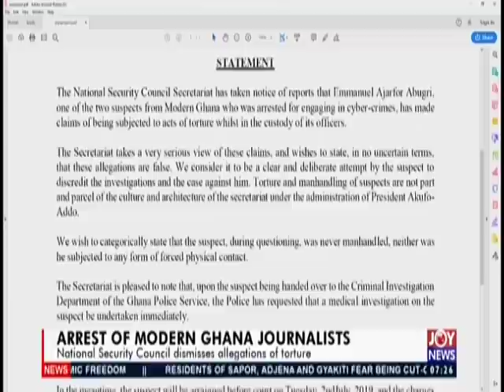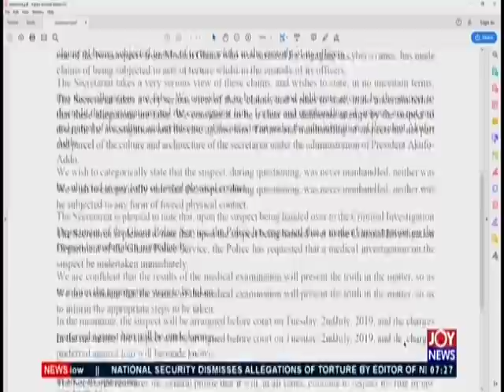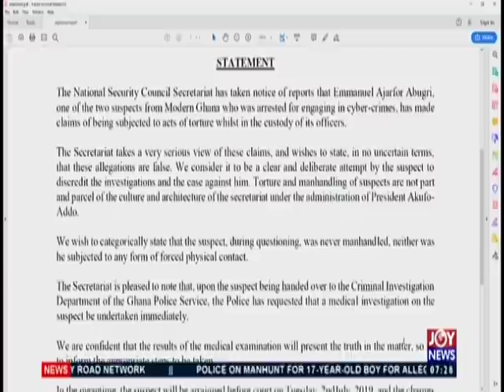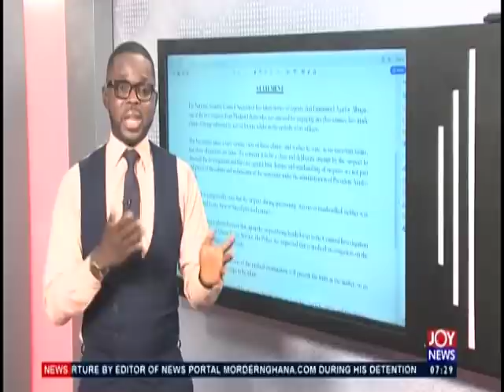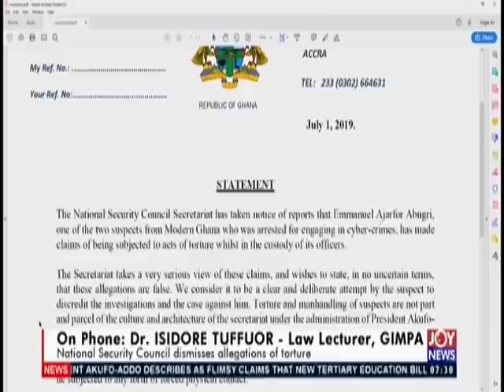Arrest Of Modern Ghana Journalist - AM Show on JoyNews (2-7-19)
NSC dismisses allegations of torture by Modern Ghana Editor during his detention